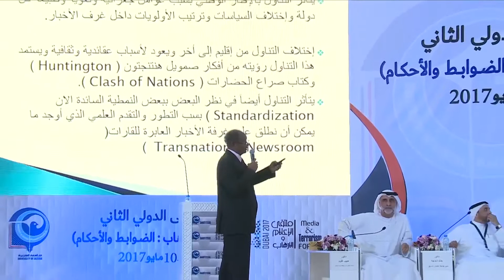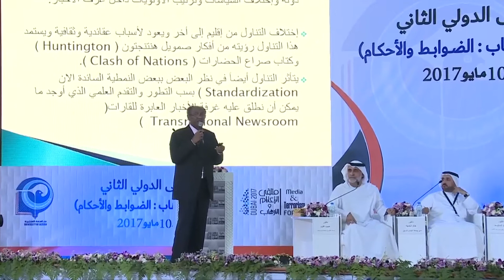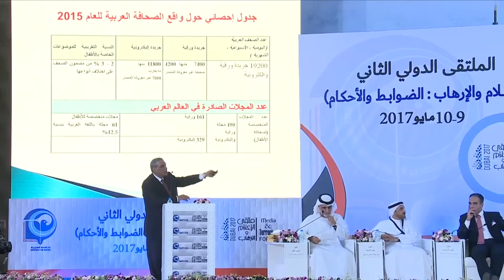الملتقي الدولي الثاني الاعلام ولارهاب اليوم الثاني 1